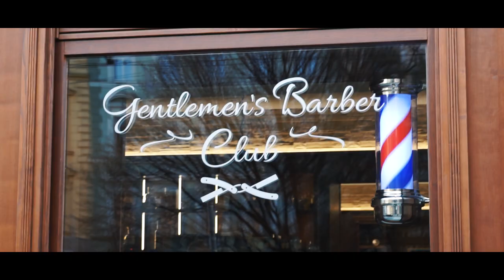KAŽDÝ DEN SPRÁVNÉHO GENTLEMANA ZAČÍNÁ V GENTLEMEN'S BARBER CLUBU!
KAŽDÝ DEN SPRÁVNÉHO GENTLEMANA ZAČÍNÁ
V GENTLEMEN'S BARBER CLUBU!
POUZE U NÁS DOSTANETE PŘI KAŽDÉ NÁVŠTĚVĚ 100% PÉČI, NEJLEPŠÍ PŘÍSTUP, NADSTANDARDNÍ VĚRNOSTNÍ PROGRAM SE SPOUSTOU LUXUSNÍCH CEN A SAMOZŘEJMĚ STYLOVÉ PROSTŘEDÍ, KTERÉ V ČESKÉ REPUBLICE NEMÁ OBDOBY.

KAŽDÝ GENTLEMAN, KTERÝ NAVŠTÍVÍ GBC A ZAŽIJE PÉČI NAŠICH LAZEBNÍKŮ, JIŽ NEBUDE CHTÍT NIKDY ŽÁDNÝ POLOVIČATÝ KOMPROMIS.

GENTLEMANI, TĚŠÍME SE NA VÁS.